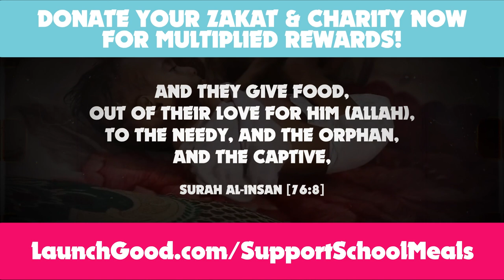THIS IS UNACCEPTABLE! 😠